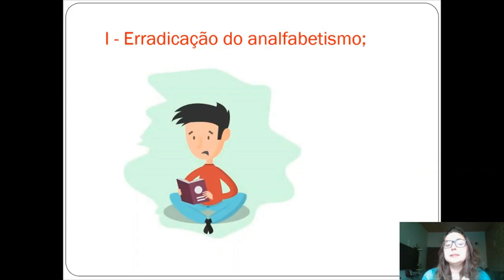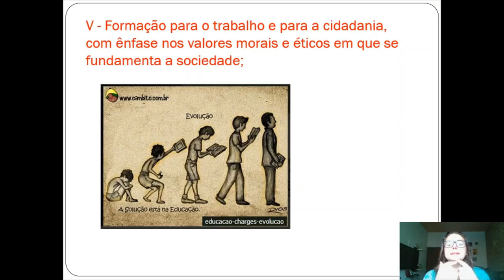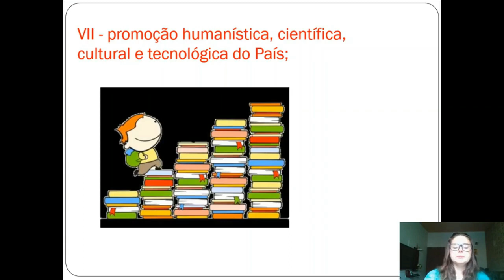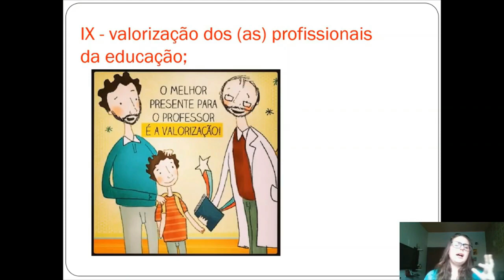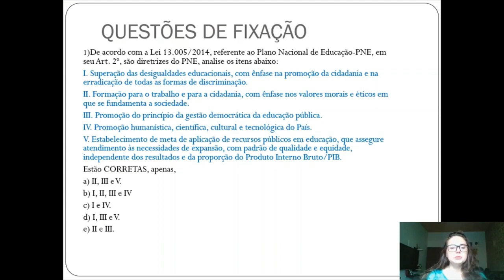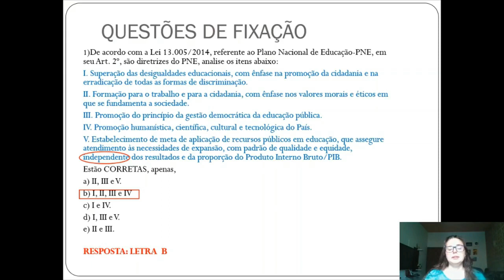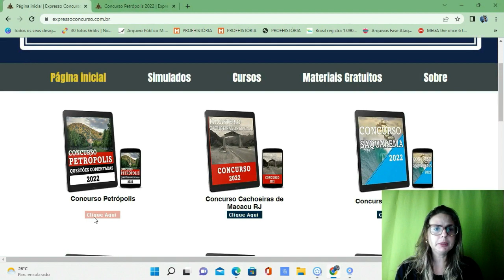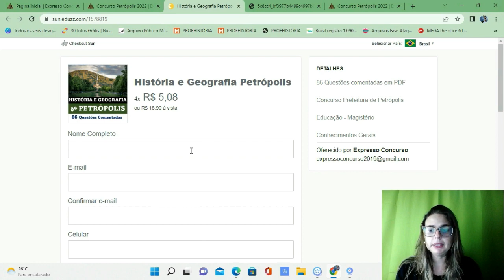CONCURSO PETRÓPOLIS - PLANO NACIONAL DE EDUCAÇÃO (PNE) #02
Concurso Prefeitura Petrópolis
Plano Nacional de Educação #02
Banca FDC
Contatos: